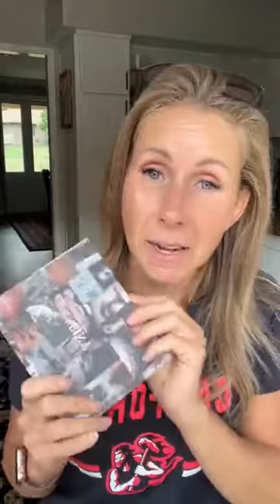Is your 40+ MATURE SKIN ready for the COLD?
When that Friday makeup hits just right…Is your 40+ SKIN ready for Winter?  If not, let’s connect. Head to christascolormatch.com for a free color match.